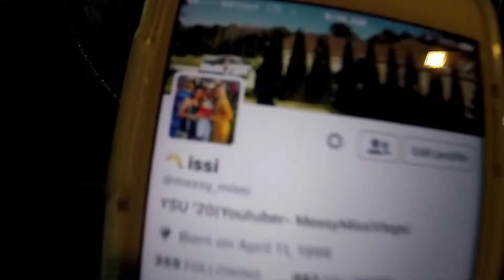It's a New Year!!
Hey guys!! Hoping you're all having a fantastic week! I'm uploading this a day later than when I originally recorded it... Got a tad busy per usual. No harm no foul though!! Decided to add in some new things that I might stick with!! I just recently got Wondershare Filmora for editing and I have to say I like it!! Can't wait to see what 2017 holds!! :)